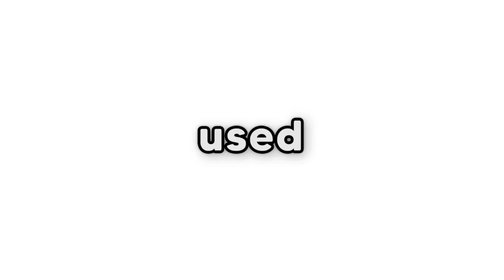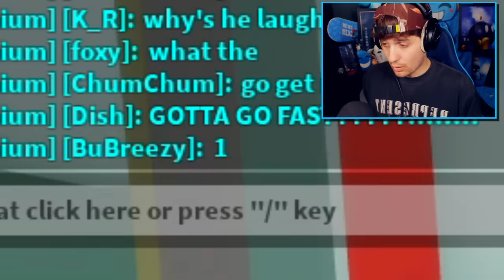Admin CHEATING in Hide & Seek in Roblox BROOKHAVEN RP!! (God Mode)